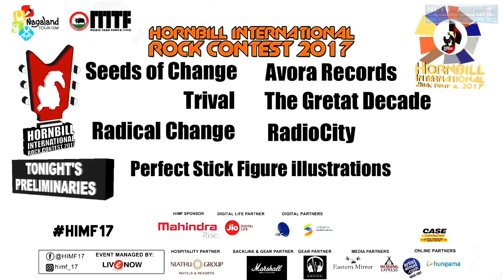2 Bands 'Great Decade' Nagaland & 'Radical Change' Darjeeling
Entertainment Rock - 2 Bands 'Great Decade' from Nagaland & 'Radical Change' from Darjeeling perform at the Hornbill International Rock competition 2017

Produced in Nagaland; Video streaming by Highland Dawn Media crew:
Tech & graphics Director - Bob Swaggerty, HD Camera - Thejavizo, DVC Pro HD cam - Lithungo Murry,  Wonjano Tungoe, Stage steady Cam - Sunep Jamir, Crane Camera - Viyeto Swu, Assistant cameraman - Kapo Zhimo. Director - Wabang Moa.

For Nagaland & North East Cornerstone TV from India!